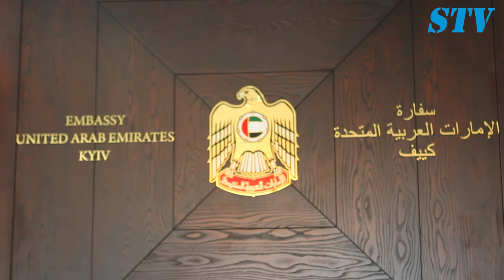Посол ОАЕ Аль-Каабі: ми будемо використовувати всі шляхи для відновлення контролю над портом Ходейда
Надзвичайний і Повноважний Посол Об'єднаних Арабських Еміратів в Україні Салем Ахмед Аль-Каабі зауважив на очікуванні більшої залученості Організації Об'єднаних Націй у вирішення конфлікту в Ємені. Водночас, він підкреслив, що хусити не дотримуються взятих на себе зобов'язань.